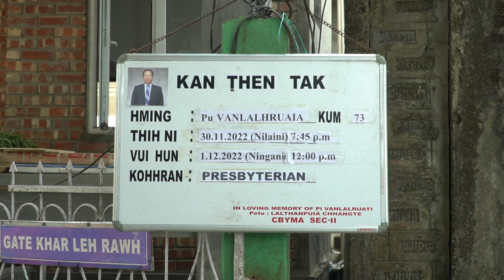Pu Vanlalhruaia Vui programme part 1